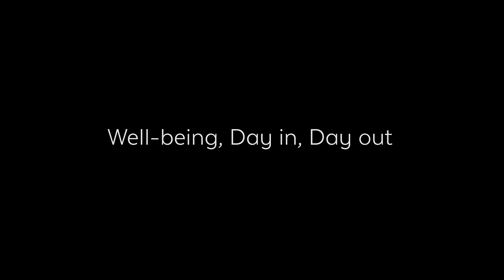How to install Biocentric lighting by BrainLit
How do you install Biocentric lighting? Listen to Dan Löfgren, Head of Project Management.